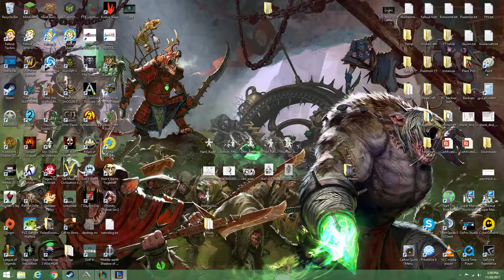League of Legends